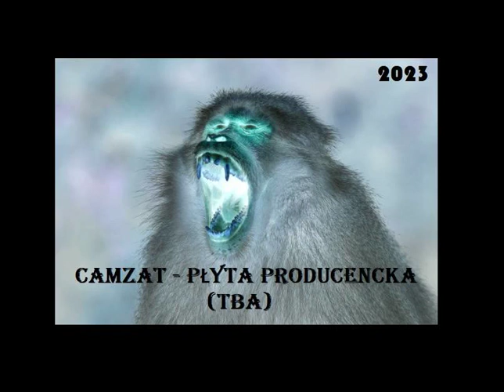Camzat x 2rzyn - "Złoto" prod. Camzat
Camzat x 2rzyn x Moni.OK